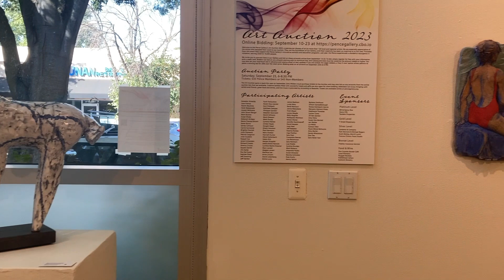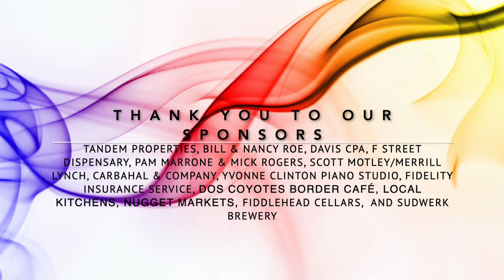Art Auction 2023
Join Director/Curator Natalie Nelson and explore the Pence Gallery's Art Auction exhibit, featuring over 140 works of art. To bid on or learn more about any of the works seen in this video, visit pencegallery.cbo.io through September 23.

Our annual Art Auction is a fundraising event that helps support the Pence's exhibits and educational programs. A big thank you to all of the particpating artists and our events sponsors for making Art Auction happen!

Jazz Music #16 (no copyright)
Marshmallow

Jazz Music #17 (no copyright)
Sunset